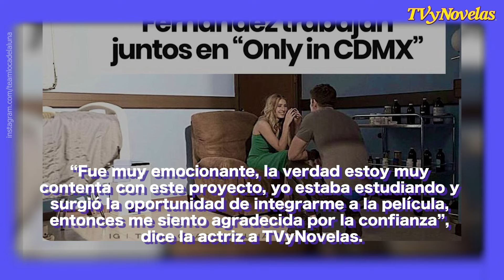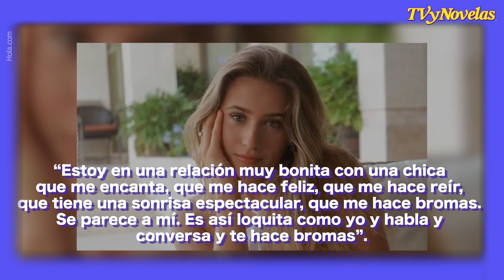Esta actriz es la nueva novia de Danilo Carrera ❤️ y ¡así fue el flechazo!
En entrevista con TVyNovelas, la chica dice cómo lo conoció y qué le aprende en el set al actor ecuatoriano.